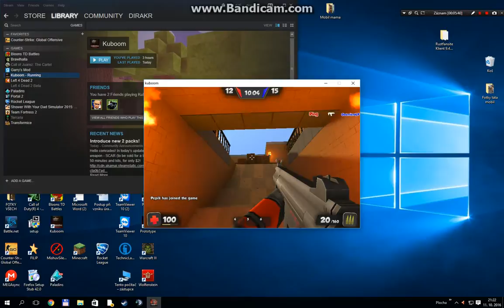Kuboom s Dírou Zakim a Panterem part 1